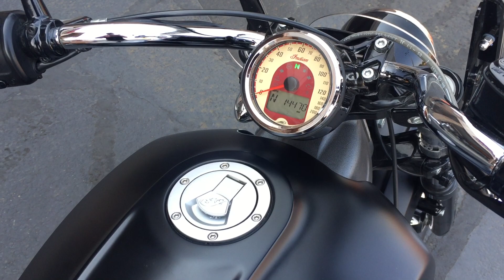2017 Indian Scout for sale at Cycle Country.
This 2017 Indian Scout is currently for sale at Cycle Country in Salem Oregon.